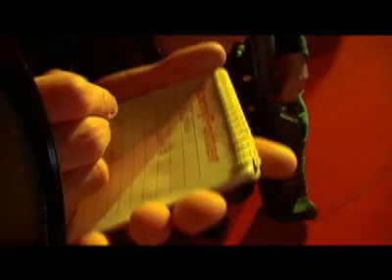Lesley vai à premiação de Gramado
Lesley prestigia a última noite do festival de cinema, dá autógrafos e tira fotos com os fãs.